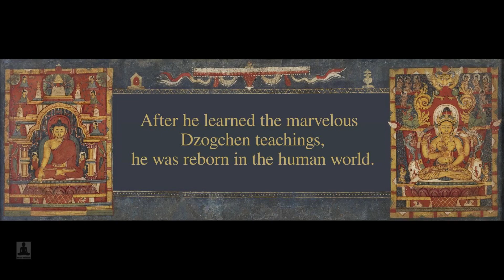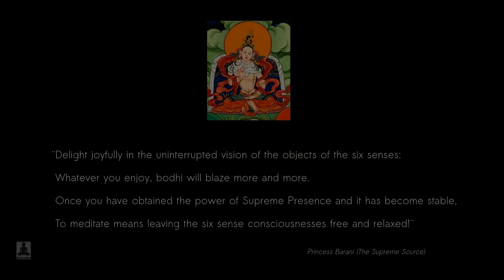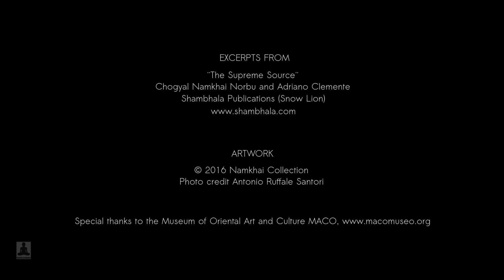The short story of Nagaraja - The Dzogchen Semde Lineage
The biography of Nagaraja, Lui Gyalpo Gawo, who was an important lineage holder of the Dzogchen Semde Transmission.

Artwork: Namkhai Collection/MACO Museum (by permission)
Excerpts from ¨The Supreme Source¨ by Chogyal Namkhai Norbu and Ardriano Clemente/Shamhala Publications (by permission)